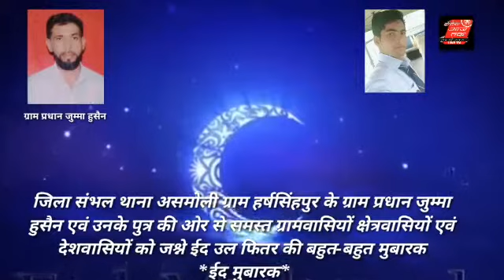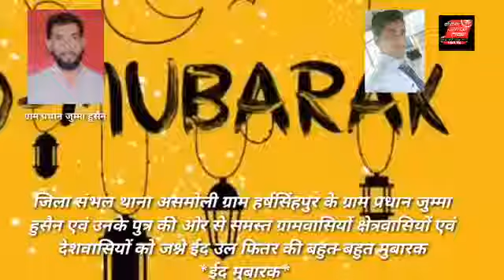सभी क्षेत्रवासियों को ईद की हार्दिक शुभकामनाएं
India aaj tak TV live